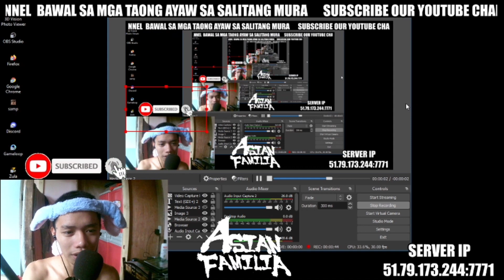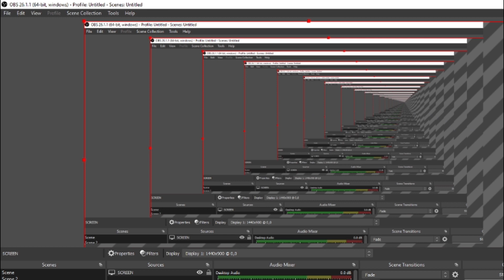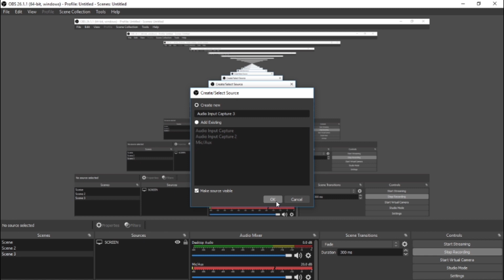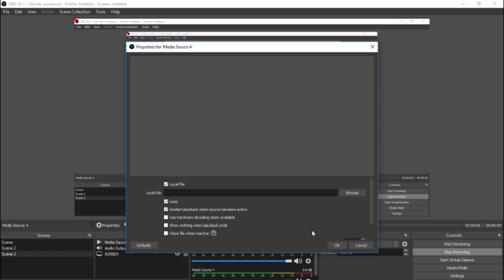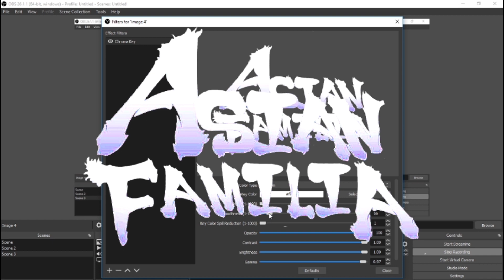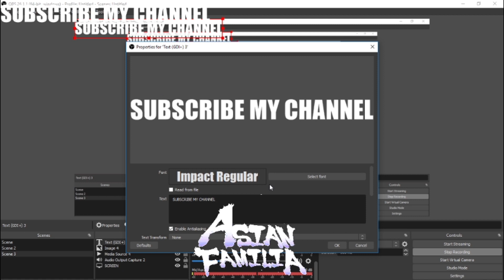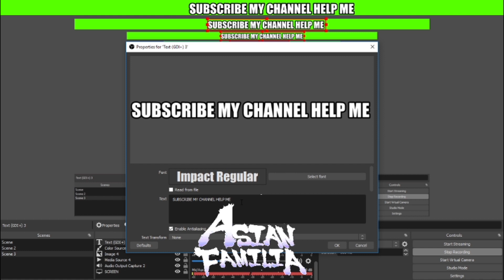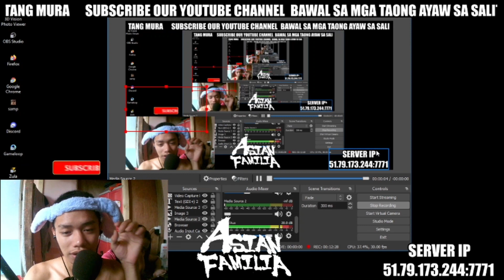HOW TO USE OR STREAM ON OBS ( ADD POP OUT / ANIMATION / LOGOS / GRAFFITI / SCENES )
BASIC LANG YAN PRE